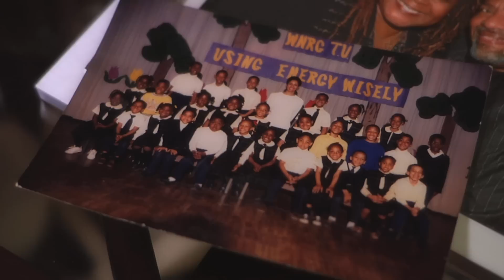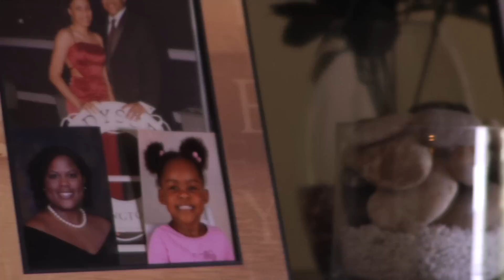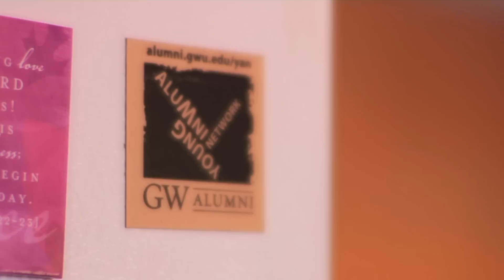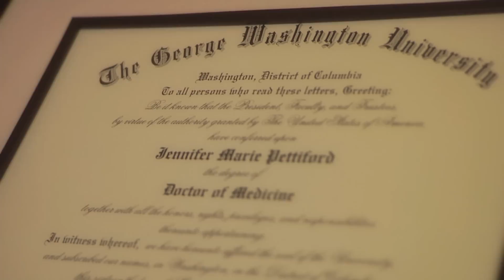GW Making History - Will Alexander